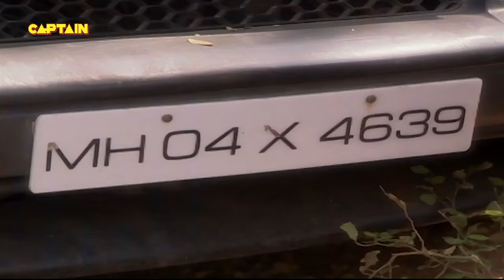Heena और Aamir का हुआ accident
Heena और Aamir का हुआ accident || Heena

About The Heena :
We bring to you your favorite 90s show - Heena. Be ready to go down that nostalgic lane!

The show was based on the trials and tribulations in the life of a woman. Heena is married to Sameer, but her marriage is doomed from the wedding night itself when Sameer proclaims his undying love for another woman, Ruby. Finally, their unhappy marriage ends in a divorce. A while after the divorce Sameer's best friend Akram decides to marry Heena. Heena is very happy with Akram and thinks that he is the one. But Ruby strikes again and enters Heena's life as Akram's second wife.